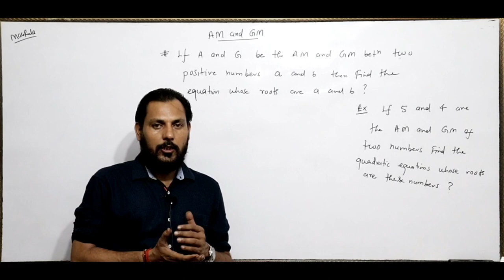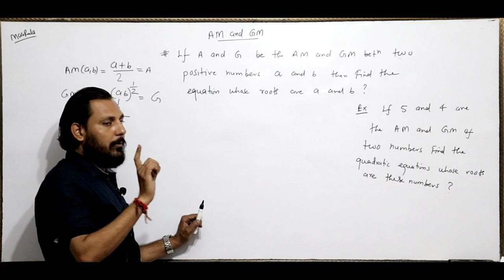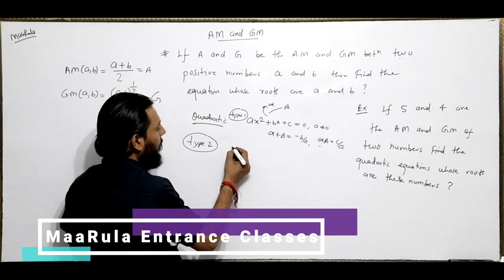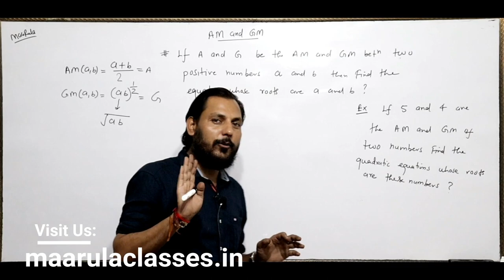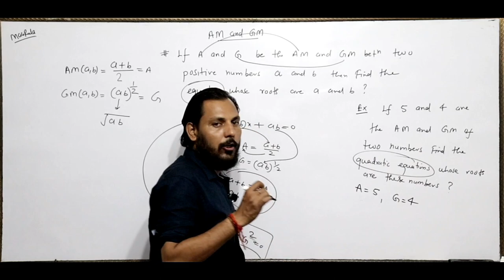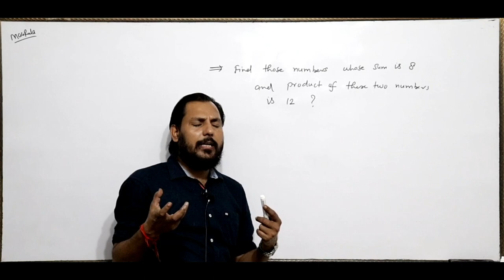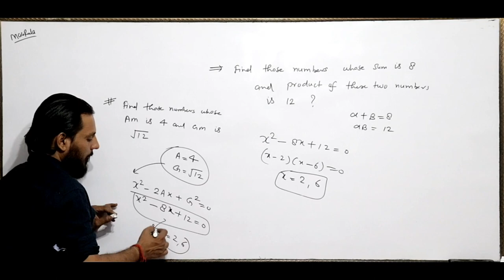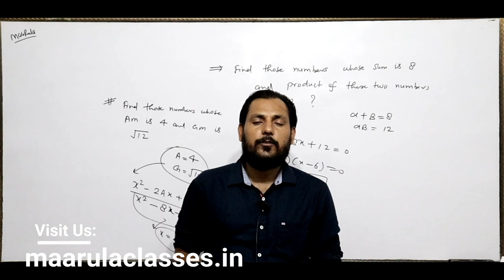How to find AM and GM || Sequnce and series || Algebra part - 4